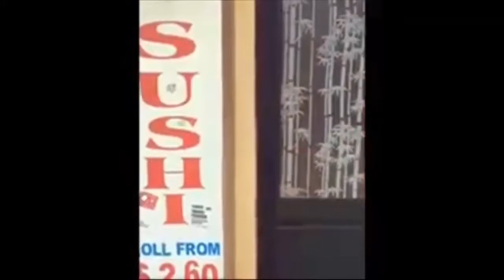Vice Ganda Funny Videos Compilation 1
VICE GANDA Funny Videos Compilation